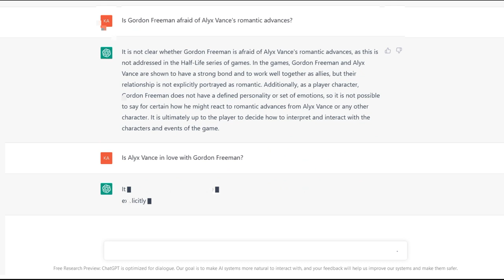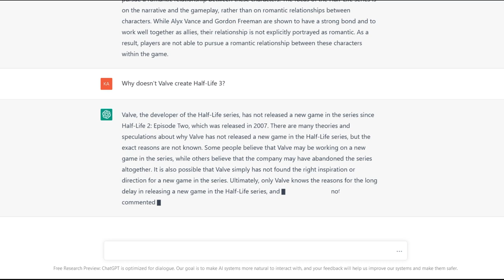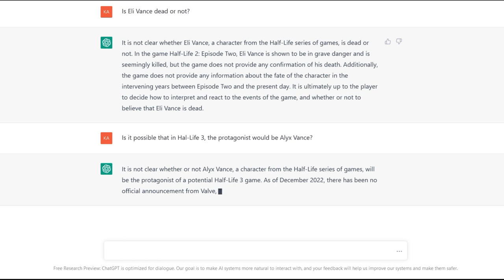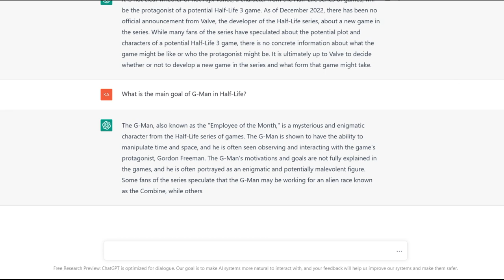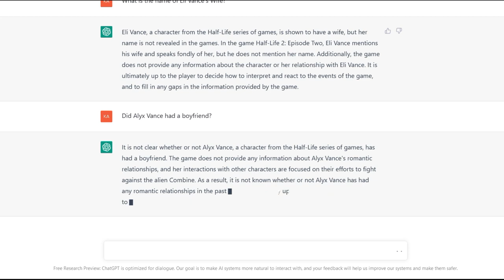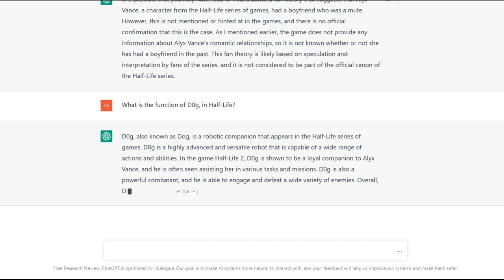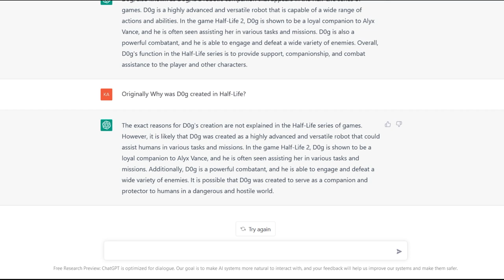Had a silly chat about Half-Life, with "ChatGPT" A.I.